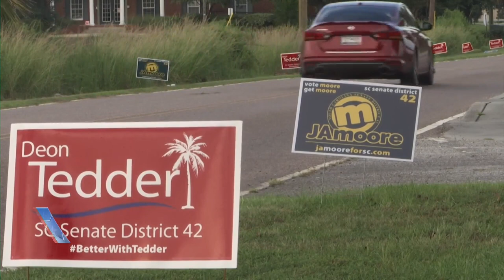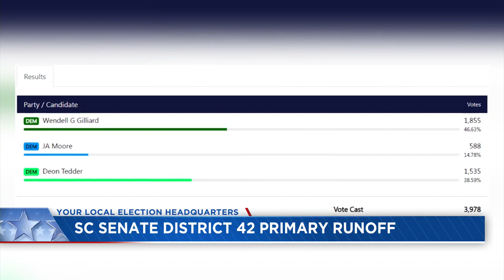Candidates continue campaigning ahead of Senate 42 runoff